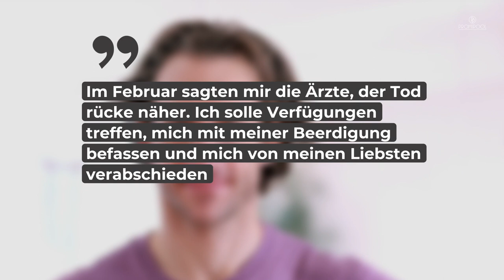Tim Lobinger: „Heilung wird es bei mir nicht geben“ • PROMIPOOL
Der ehemalige Stabhochspringer Tim Lobinger erkrankte an Leukämie. Nachdem er den Krebs schon zwei Mal besiegt hatte, kehrte er 2021 erneut zurück.